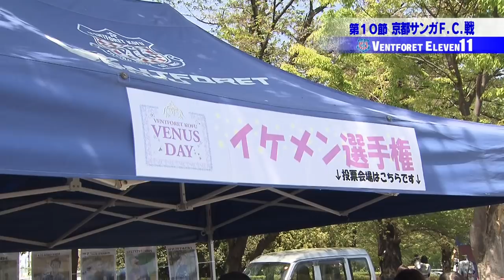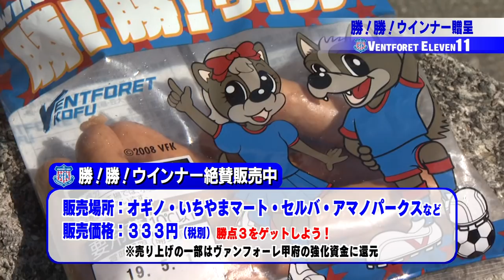20190424 ヴァンフォーレイレブン「京都戦＆世界へ挑戦Ｕー1２」